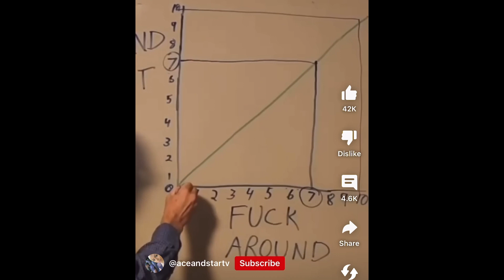Jacktown Classix Ep.69 Pt.4: She's Got a Gun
601JIMMY

Jacktown Classix is meant to be a platform where we give our opinions on current events going on in this country and around the world while also highlighting different people, places, and things going on around the metro area. As the show grows into the vision we have for it, we hope you enjoy watching us grow with it while giving you good laughs and life lessons. Also we hope that as we bring in more staples and personalities around Jackson, that you gain more of an appreciation for our great city and state.